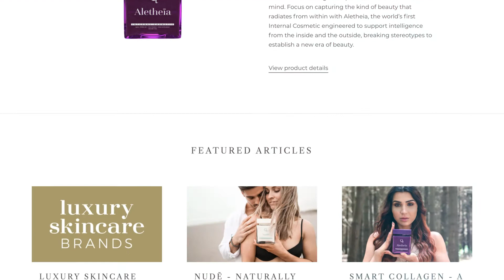Looking Good!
An ecommerce website built on a Shopify platform for Luxury Skincare Brands.